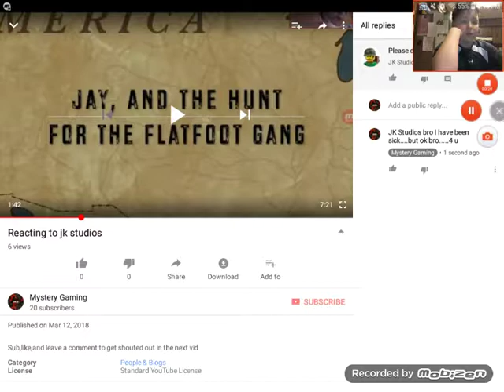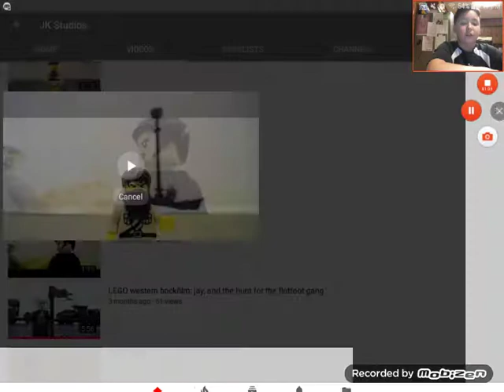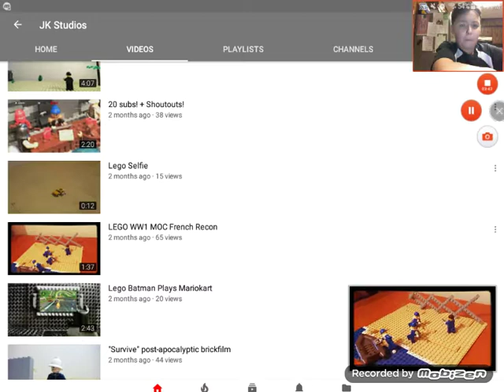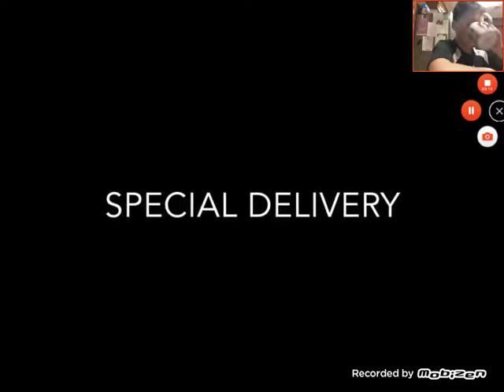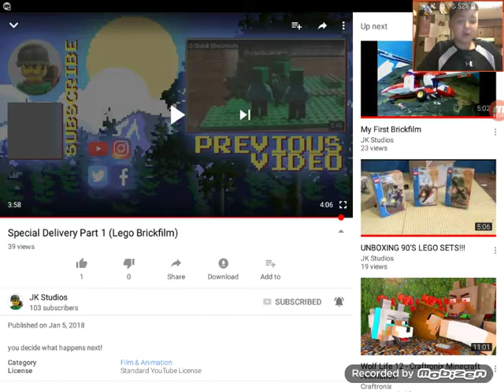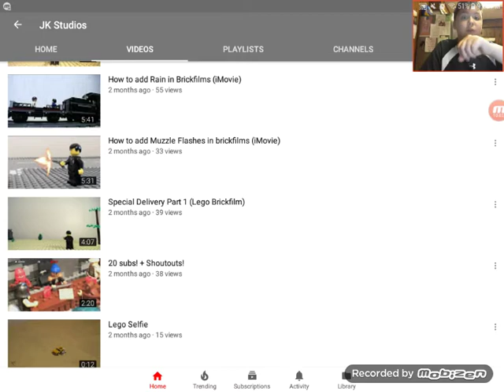Reacting to Jk studios